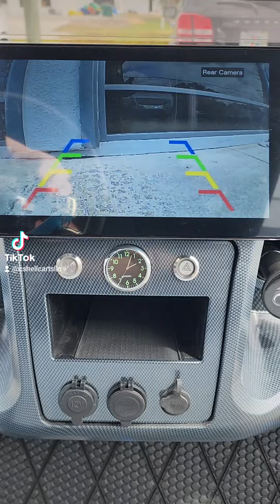Venom Ev Strike (G4L) Cham White/Purple @ridemodz9556 Blue Carnage and @xcomptiresand custom mats